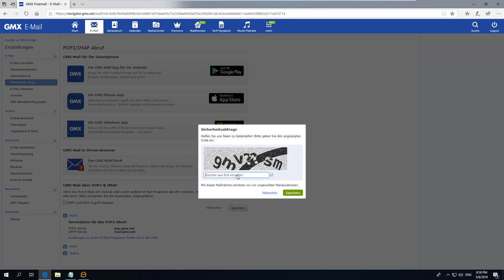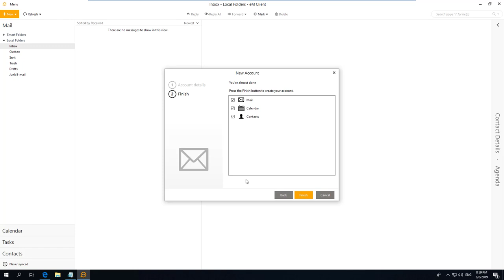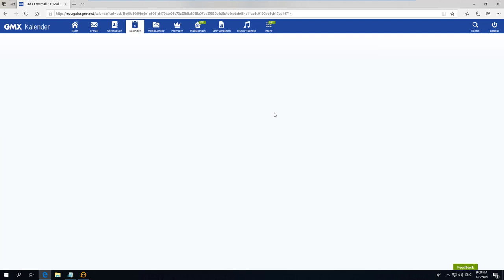Anleitung: Gmx.de Mails, Kontakte und Kalender in Windows (eM Client)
Um den vollen Funktionsumfang von GMX nutzen zu können sollte man die Software eM Client unter Windows einsetzen. Outlook kann weder mit CalDav noch mit CardDav umgehen und somit nicht mit web.de synchronisiert werden (lediglich IMAP für Mails wird unterstützt).